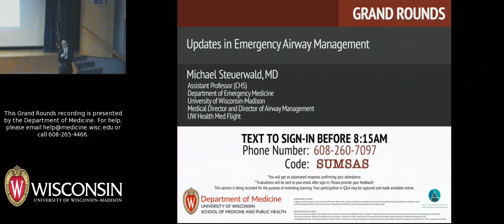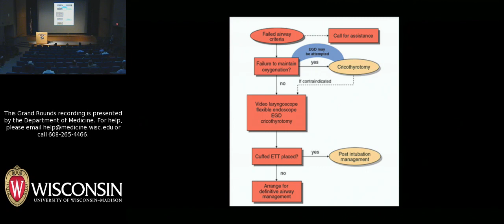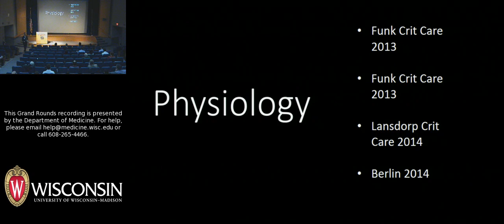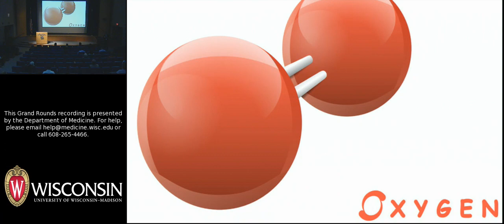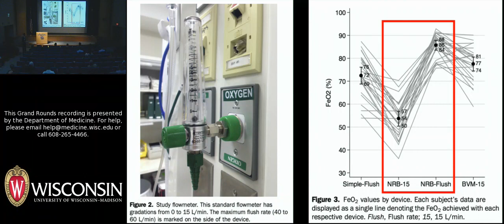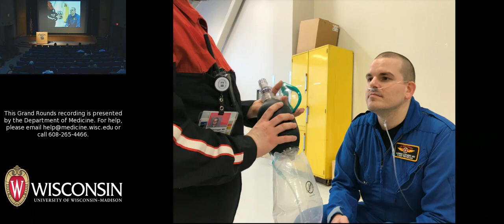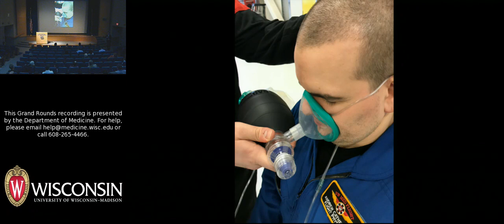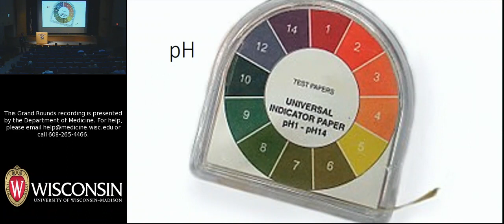1/18/19: Updates in Emergency Airway Management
Michael Steuerwald, MD presents a clinical update in emergency airway management. Dr. Steuerwald is an Assistant Professor (CHS) in the BerbeeWalsh Department of Emergency Medicine at the the University of Wisconsin-Madison. He serves as Medical Director and Director of Airway Management for UW Health Med Flight. His clinical interests lie within the realm of prehospital and retrieval medicine, and his scholarly interest is emergency airway management, most specifically overcoming airway challenges through education and innovation. The title of his January 18, 2019 Grand Rounds talk is "Updates in Emergency Airway Management."